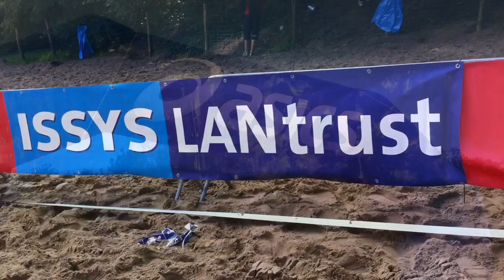KlimduinRUN 2010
KlimduinRUN 2010 in Schoorl.
Prachtig weer, recordtijden en vooral veel gezelligheid aan het einde van het atletiekseizoen.